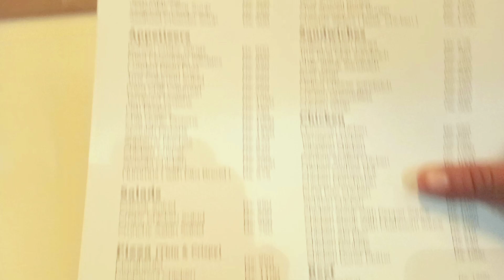2nd Eid Day 😎| hum na bahut enjoy Kiya😍 | Bowling Bhi ki🎳🎳